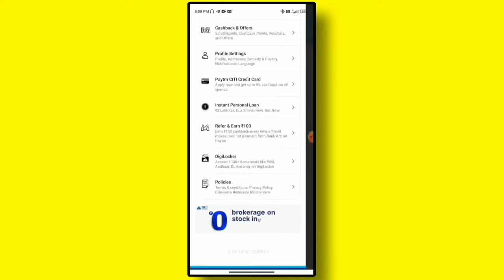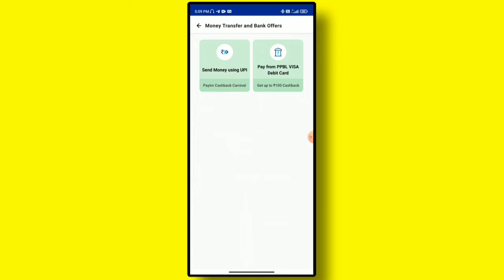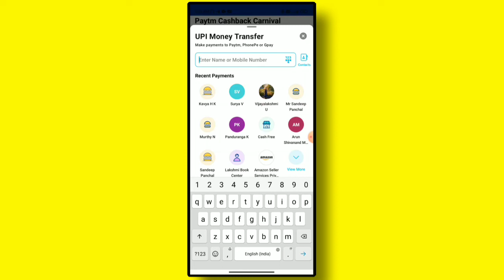Biggest Paytm Offer | Paytm Earning In Kannada | Paytm Cash back earning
Note : I am not owner of any content which I used in my video all resources like picture or video from Google or any other helpful site which help to us to explain our video nicely or deeply so I credit to my all work to Google or any other sites. If I used any other's content then I will definitely credit to him thanks I hope all owner understand to me if I used some content in my videos thanks again to all owner's.